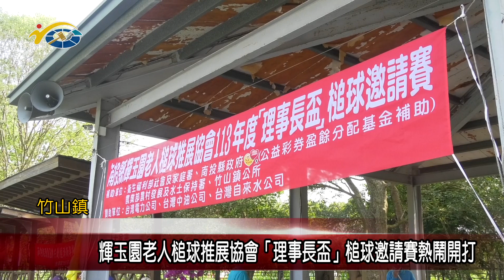20240517 南投縣議會 民議新聞 輝玉園老人槌球推展協會「理事長盃」槌球邀請賽熱鬧開打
輝玉園老人槌球推展協會「理事長盃」槌球邀請賽，日前熱鬧登場，來自中部五縣市隊伍，齊聚紫南宮槌球場切磋交流，議長何勝豐肯定賽事的辦理，帶給喜愛槌球運動人士一個交流平台以球會友。